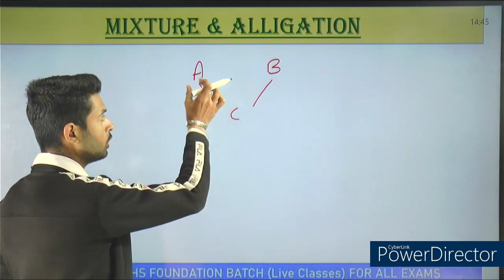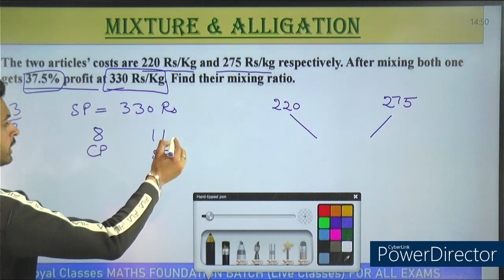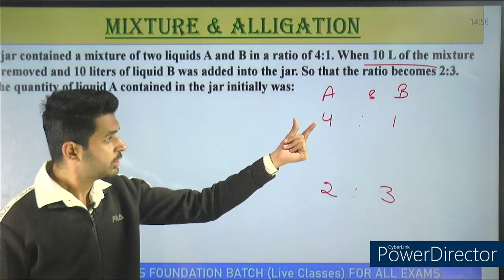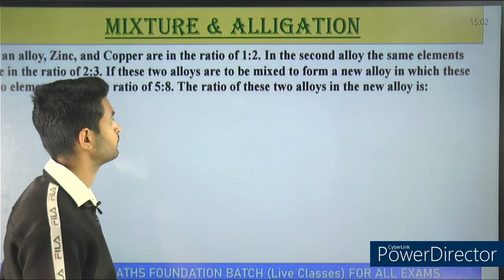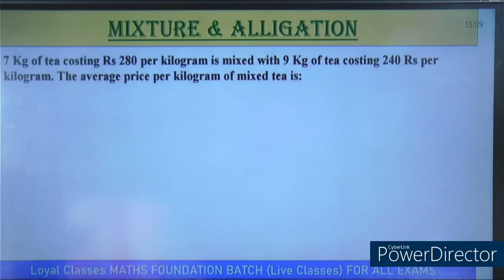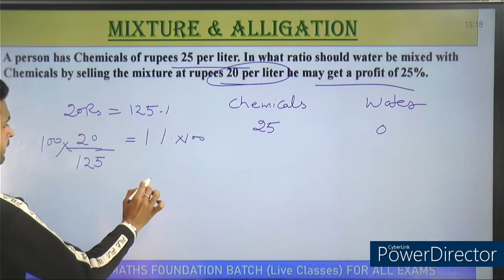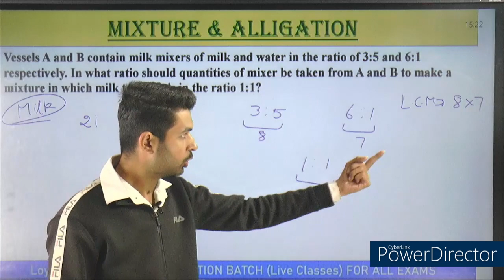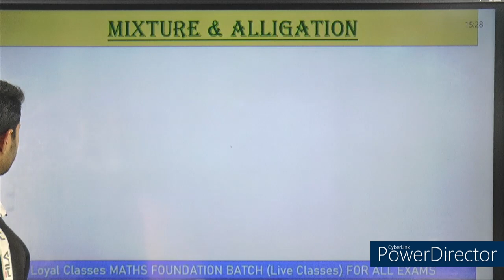rml nursing officer maths class | sgpgi nursing officer maths class | upums nursing officer exam